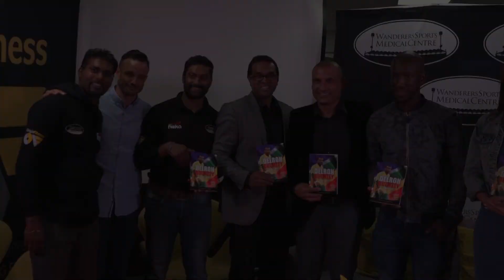WSMC 1 Year Celebration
Delron Buckley, former Bafana Bafana star, recently had his pre-book launch at the WSMC. The book entitled "My Life".

He was accompanied by author Myan Subrayan; former Bafana Bafana Captain, Shaun Bartlett and Dillion Sheppard